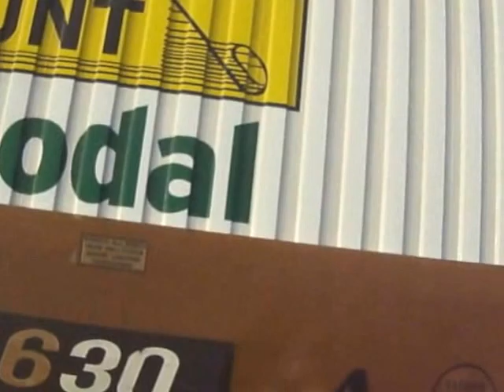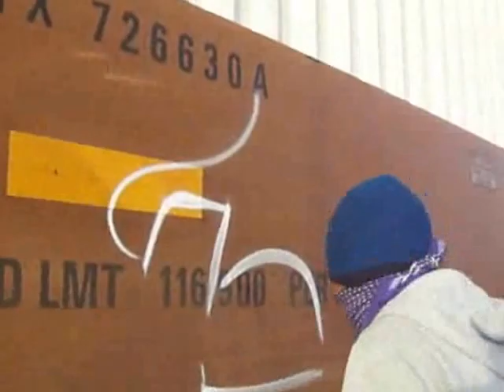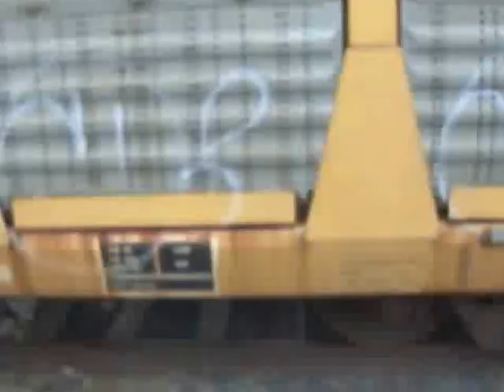Graffiti Ilegal (MÉXICO) Roach